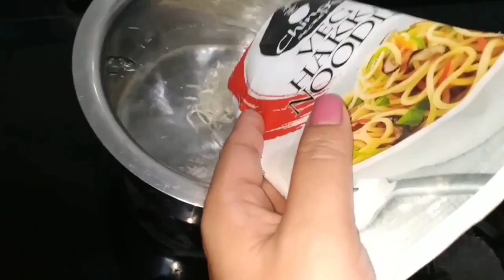Veg Chow Mein l Veg Noodles l Chinese food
Ingredients:
Noodles: 1 packet
Water
Ginger: 1½ inch
Garlic: 8 to 10 cloves
Carrots, juliens
Capsicum: ¼ cup
Onion, juliens: 1 medium sized
Spring onions: 4 ro 5 no
Cabbage, thin juliens: ½ cup
Soya sauce: 1 tablespoon
Red chilli sauce: 1 tablespoon
Green chilli sauce: 1 tablespoon
Tomato ketchup: 2 tablespoon
Salt : as per taste